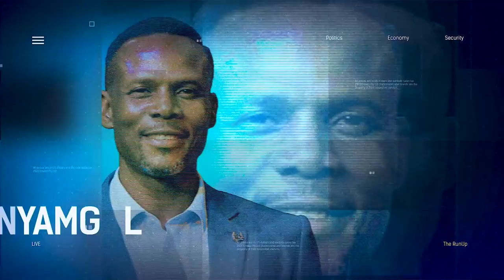Niger Delta Politics: PDP Go Head To Head Once Again With APC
Theophilus Akatugba Media Consultant and Public Affairs Analyst joined us to discuss.